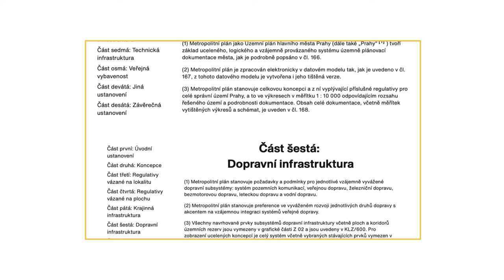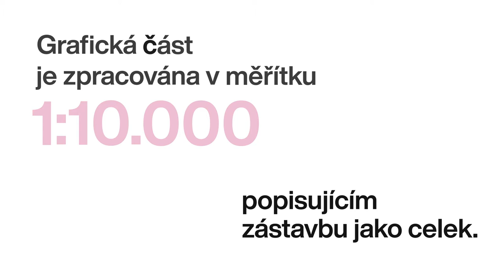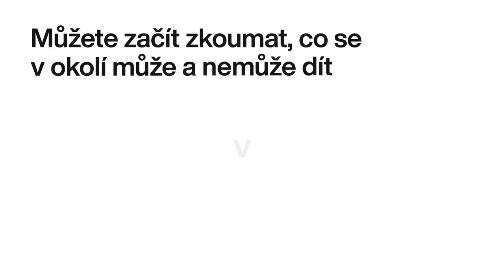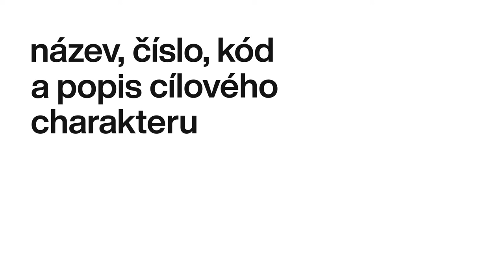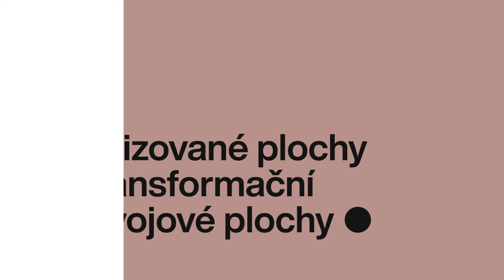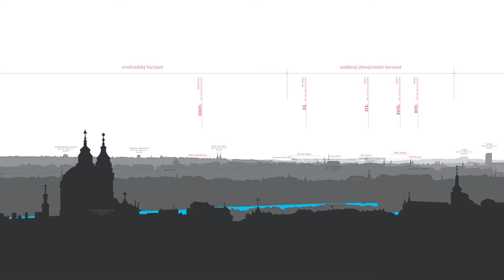Jak číst plán